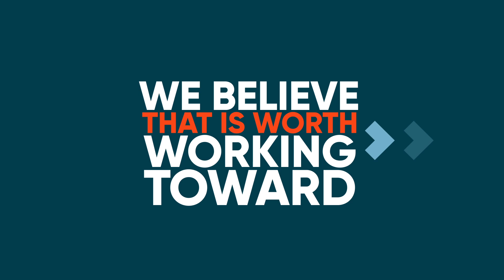Dude Brand Story